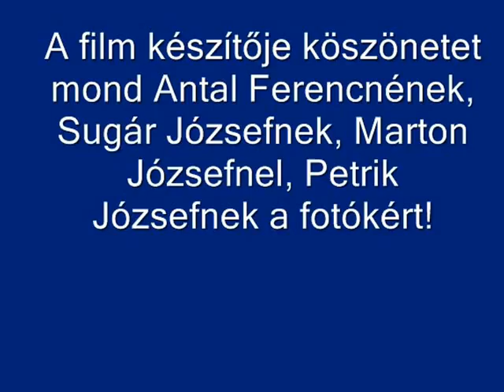Mezőkövesd régi focicsapatai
A film szerkesztője köszönetet mond Antal Ferencnének, Sugár Józsefnek, Marton Józsefnek és Petrik Józsefnek a fotókért!
Figyelem a 2:52 mp- nél lévő képen az MVSC csapata van és 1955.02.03-án játszottak!